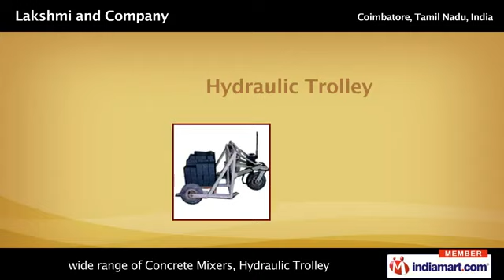Concrete Mixers by Lakshmi and Company, Coimbatore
Founded in the year 1988, Lakshmi And Company is one of the premier manufacturers of Construction Machines. Leveraging on our state-of-the-art manufacturing facilities, highly qualified workforce and supported by our Research & Development team, we offer our clients with a wide range of Concrete Mixers, Hydraulic Trolley, Moulding Machines, Brick-Making Machines and Cutting Machines.  These are manufactured in compliance with stringent national as well as international quality standards. We have a large customer base from India, USA, UAE, Sri Lanka, Bulgaria, and United Kingdom. Some of our key advantages are Innovative range of products, Wide distribution network, Customization, Stringent quality control system, Competent Technical & Development Skills.